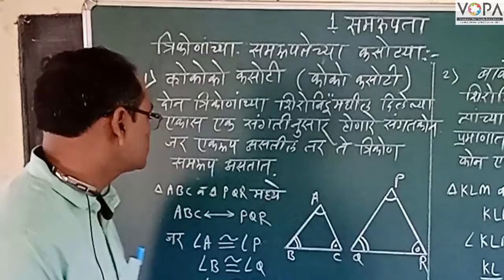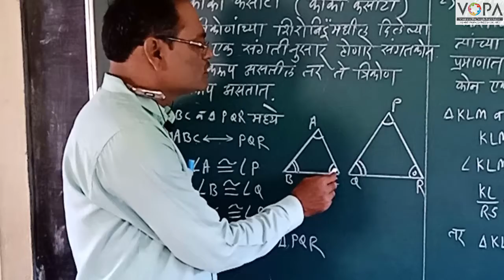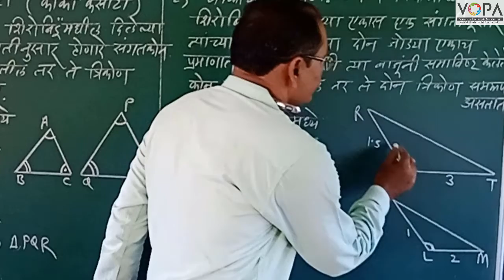10th | Maths 2 | Chapter 1 | समरूपता | V6 | V-School